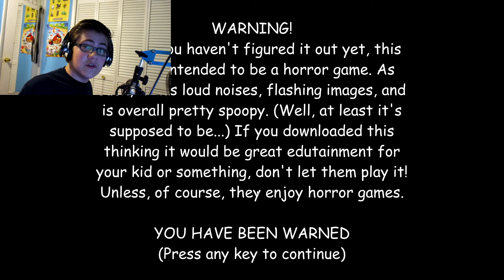FREE GAME FRIDAY #1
Welcome to my new series on free games, and free games only!
AND YES, I UNDERSTAND THAT THIS IS SATURDAY.

10 likes and i'll  actually post this on friday ( ͡° ͜ʖ ͡°)